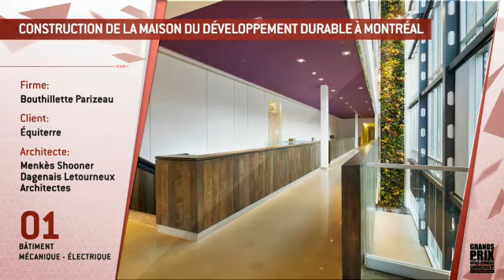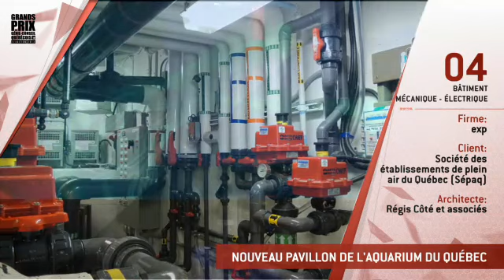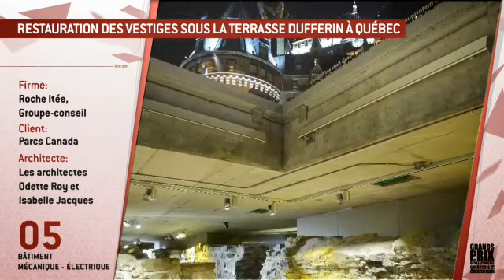Grands Prix 2013 - catégorie Bâtiment Mécanique - Électrique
Projets en nomination dans la catégorie Bâtiment Mécanique - Électrique aux Grands Prix du génie-conseil québécois 2013 de l'Association des ingénieurs-conseils du Québec (AICQ).